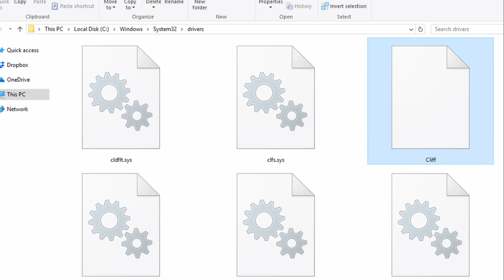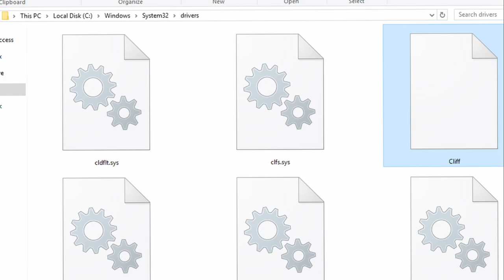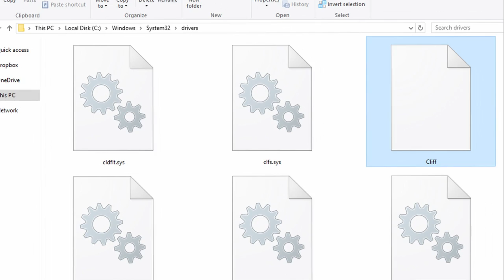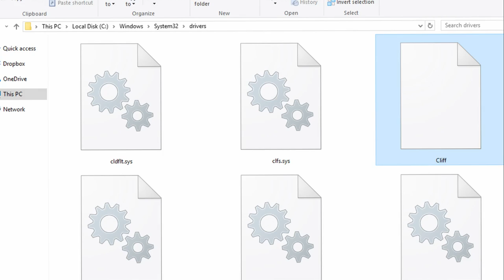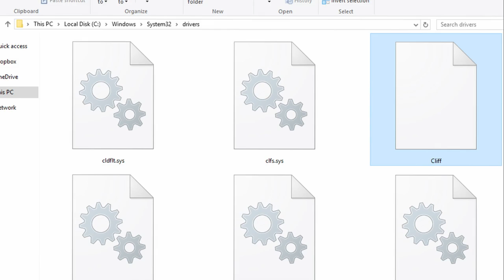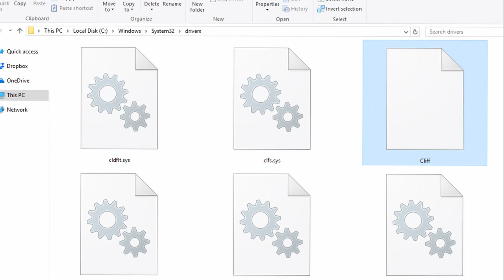Pete Peterson – Cliff Driver